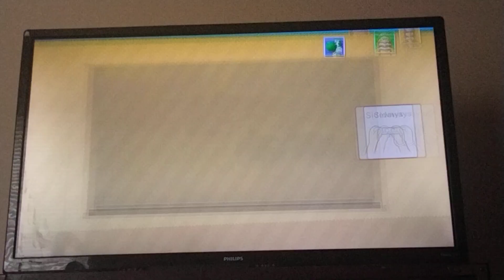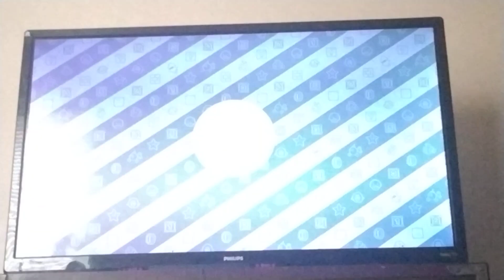Mario Party 10 Magma Meltdown